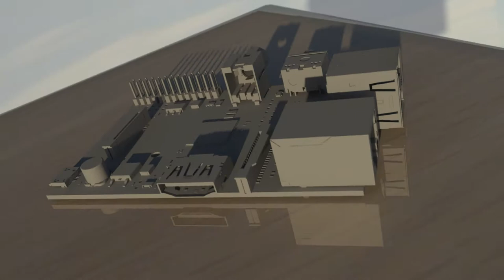3D Model of a Raspberry Pi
3D Model of a Raspberry Pi, created in Autodesk Maya
Edited with After Effects/Photoshop